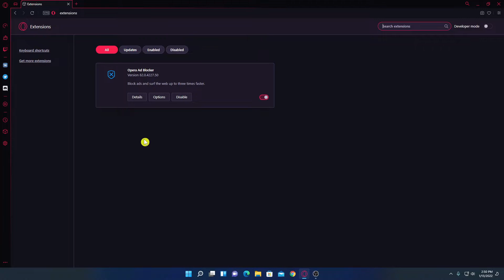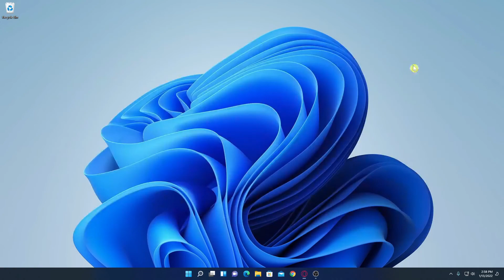How to Install Extension on Opera GX Browser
In this video, we will learn How to Install an Extension on Opera GX Browser. Let us discuss how we can install extensions on the Opera GX browser.

As Opera GX is based on Chromium, it can also support extensions and plug-ins from the Chrome web store. You can either install extensions from the opera-adds store or the Chrome web store.